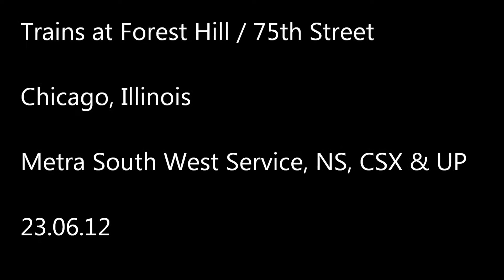Trains at Forest Hill / 75th St, Chicago: Metra, NS, CSX & UP, 23.06.12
I did a bit of railfanning at Forest Hill Crossing (aka 75th Street) on Chicago's South Side.  This very busy junction is where CSX's B&OCT main crosses both the Belt Railway of Chicago and NS's ex-Wabash line from Orland Park and Landers Yard, just to the west across Western Avenue.  Metra uses the NS line, and the passenger track that bypasses Landers swings around the yard to the west.  There are connector tracks in the northwest and northeast quadrants- the latter is seen being used here.  Following are train descriptions:

Train 1:
On Saturdays, Metra runs only three trains in either direction to and from Manhattan, Orland Park, Oak Lawn and other southwestern suburbs, on the South West Service, which runs over the former Wabash main to St Louis.  Outbound train #863, the second of the three Saturday trains, crosses the CSX diamonds with F40PHM-2 #192 leading 8 bilevels, some of them from the BNSF service.

Train 2:
Norfolk Southern C40-9W #9173, C40-8 #8853 and C40-8W #8410 slowly lead a stack train (probably a run from the southeast via Columbus, Ohio) across the B&OCT, approaching Landers Yard.

Train 3:
Sneaking behind the NS intermodal on the BRC, is an eastbound CSX manifest from Clearing Yard.  ES44DC #5469 and ES44AC #907 are on the point.

Train 4:
A westbound CSX freight with run-through Union Pacific power heads for the connector from the BRC to the B&OCT.  SD90/43MAC #8186 and SD70M #3799 lead the train around the curved connector to the north.

Train 5:
Later on, the location is 49th & Western at the Western stop on the CTA Orange Line 'L'.  The trackage alongside here is CN's Grand Trunk Western Elsdon Sub, though only one CN local uses it this far into the city anymore.  Otherwise, NS locals from Ashland Avenue Yard, intermodal transfers to and from BNSF's Corwith Yard, and light power moves to and from there and BRC's Clearing Yard use the line.  One of the latter moves east on the Elsdon Sub, NS C40-9W #9048 returning to Ashland Avenue from either Clearing or Corwith.